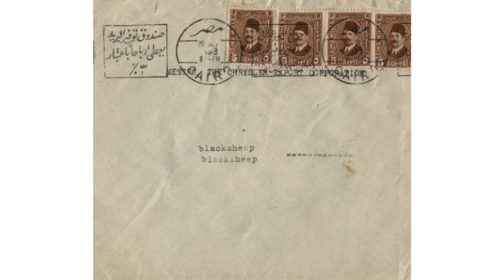Blacksheep, "Blacksheep"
Label: Doubtmusic
Catalog #: dmf-122
Year: 2008
Genre: Avant-Garde Jazz

Tracklist:
1. Sky Clippings and Spinning Fragments (00:00)
2. Black Sheep Song (17:02)
3. God's In His Heaven, All's Right With The World (26:58)
4. Dreams of Asphalt Waiting for Wind (35:33)
5. Dreams of An Arc Lamp (48:58)

Credits:
Baritone Saxophone, Composer, Producer: Yoshida Ryuichi
Piano: Suga Dairo
Trombone: Goto Atsushi
Recorded by: Misumi Kazuhiko
Design: Sasaki Akira